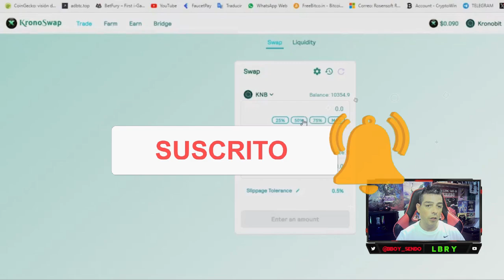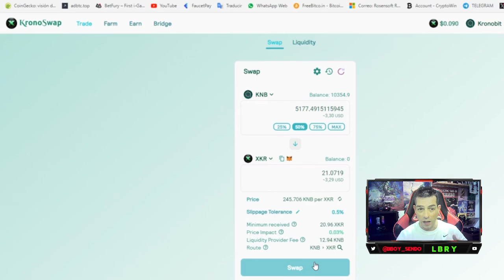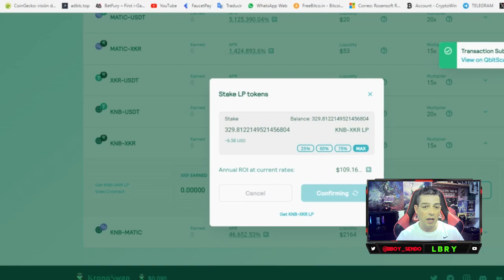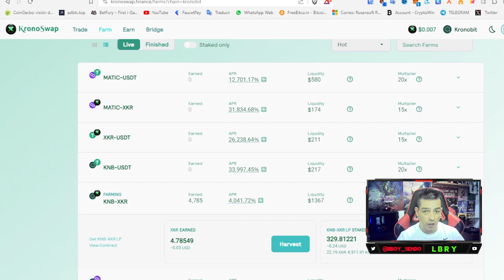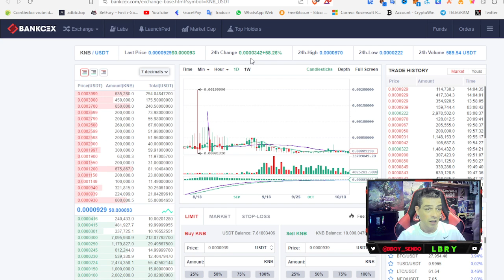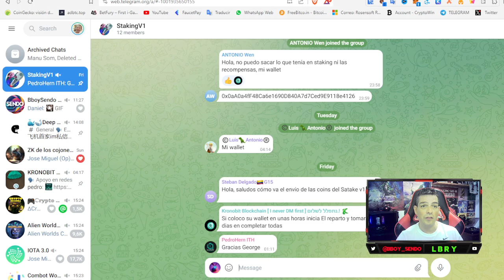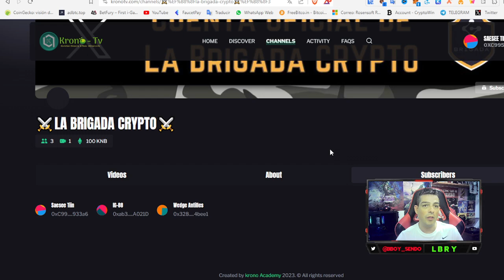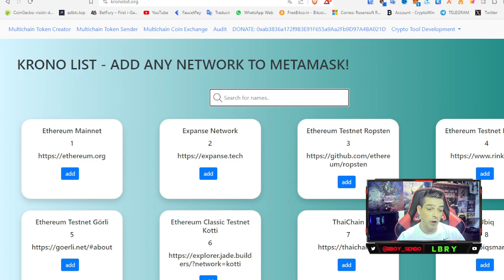KRONOSWAP - KRONOBIT LANZA TODAS SUS PLATAFORMAS 🤑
🖤KronoSwap -

E X C H A N G E S
🌀 BINGX: